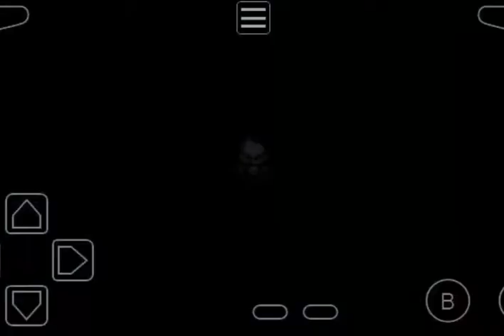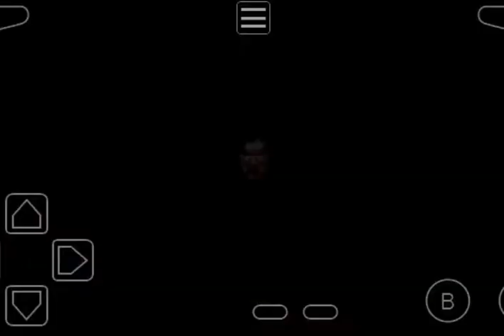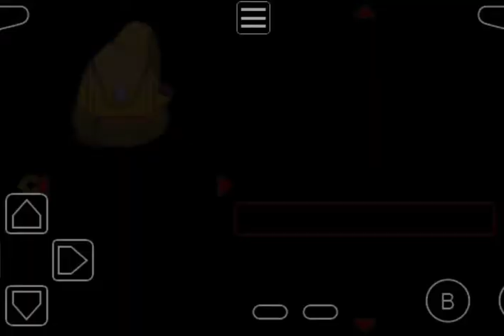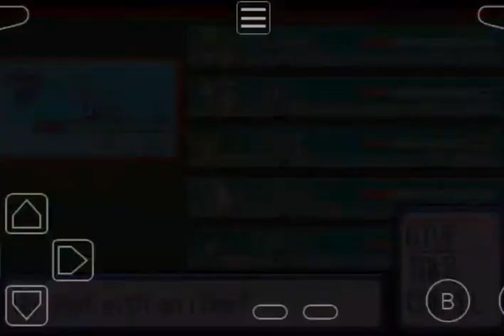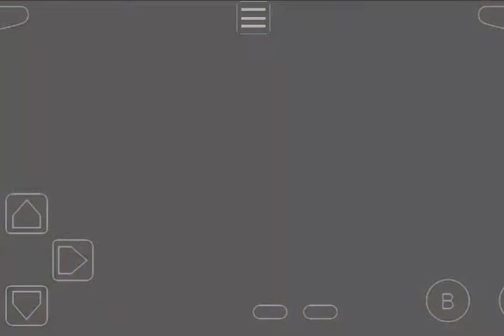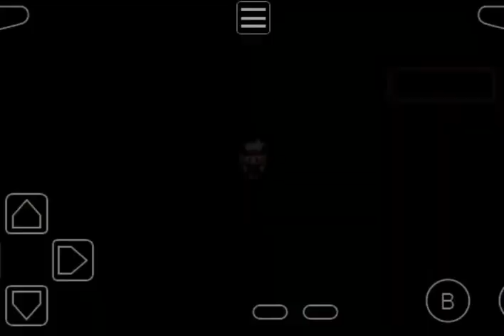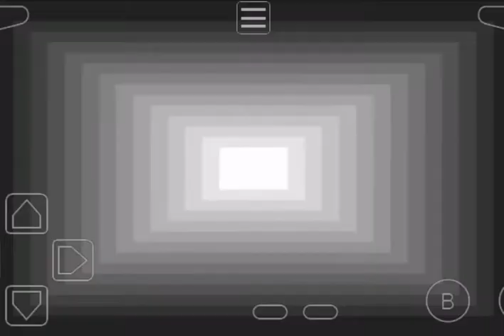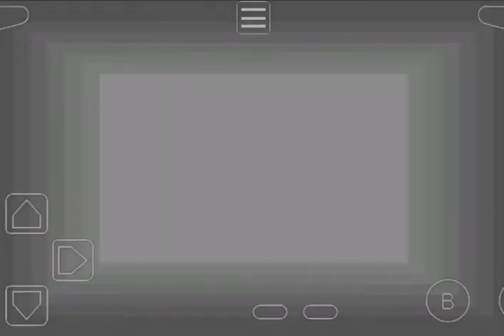Pokemon Ruby Randomized Nuzlocke Race Part 16 My Anxiety is killing me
Hey my dark knights its the batbran and welcome back to the pokemon randomized nuzlocke race. This is part 16 and in this episode we grind for the e4 again and get everyone up to 50 and higher.

In this series we are racing with other youtubers and putting a team together to take into a tournament on pokemon showdown with the seeding depending on when we finish the race.

Here are the list of the other Participants

SHGDavie
SHGGav
Professor Hoenn
Killer Darkrai
RealmMaster DJ
And of course myself

Thanks so much for the support on this series as well. And as always.